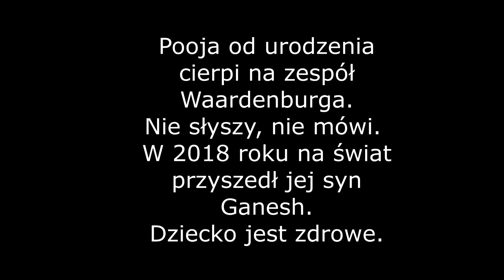CO TO ZNACZY BYĆ MAMĄ ZE SLUMSÓW -BEZ ŻADNEJ EDUKACJI, KTÓRA NIE SŁYSZY I NIE MÓWI?